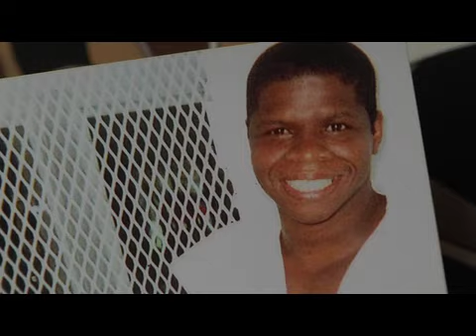A Broken Promise in Texas Race, the Death Penalty and the Duane Buck Case (2 min)